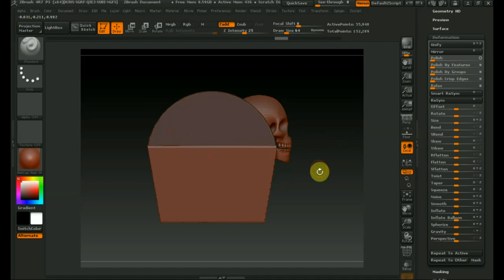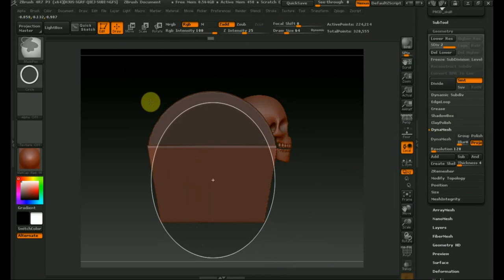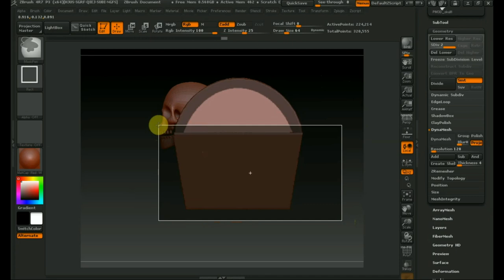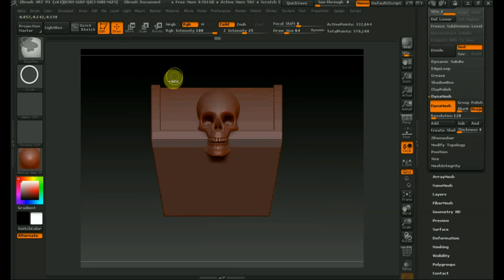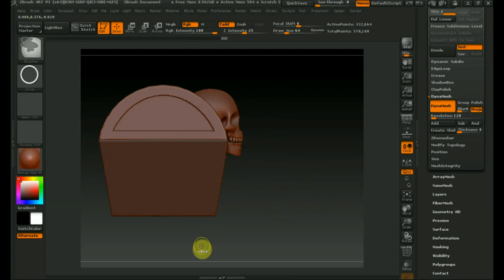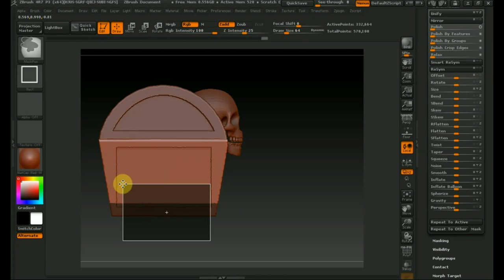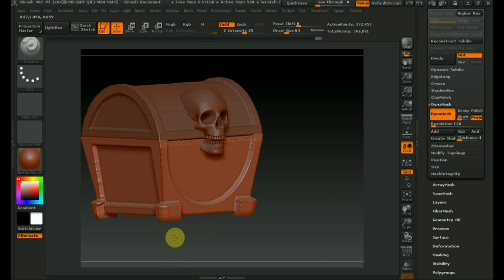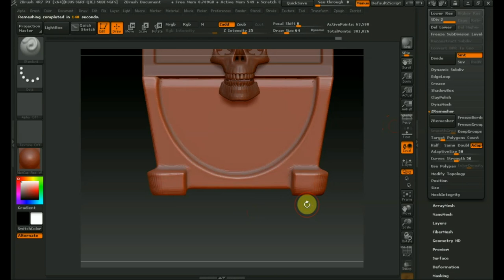Zbrush 4R7 как сделать сундук пирата 2 ч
вариант маскирование